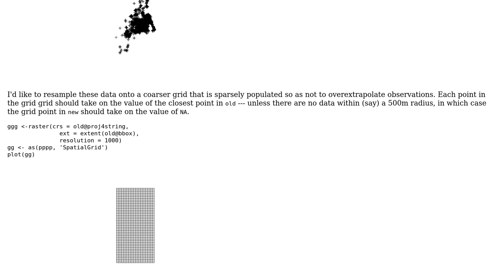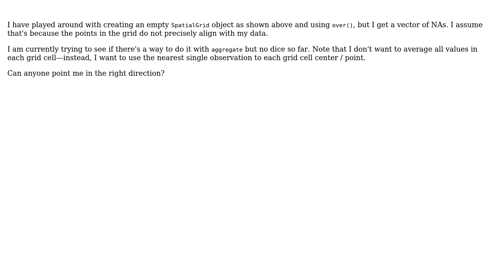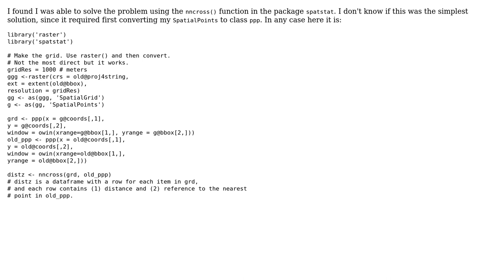GIS: "Downsample" a dense grouping of points onto a sparse grid (2 Solutions!!)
GIS: "Downsample" a dense grouping of points onto a sparse grid

With thanks & praise to God, and with thanks to the many people who have made this project possible! | Content (except music & images) licensed under CC BY-SA | Music | Images & others | With thanks to user PolyGeo user nivek user Edzer Pebesma and the Stack Exchange Network Trademarks are property of their respective owners. You are responsible for your own actions.